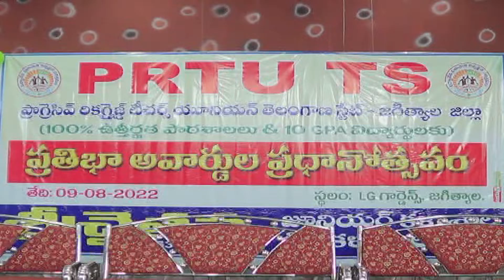9.8.22| DSC | Jagtial |PRTU ఆధ్వర్యంలో ప్రతిభ పురస్కారాలు పాల్గొన్న ప్రజాప్రతినిధులు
| Durga Siti Cable | News |PRTU ఆధ్వర్యంలో ప్రతిభ పురస్కారాలు పాల్గొన్న ప్రజాప్రతినిధులు